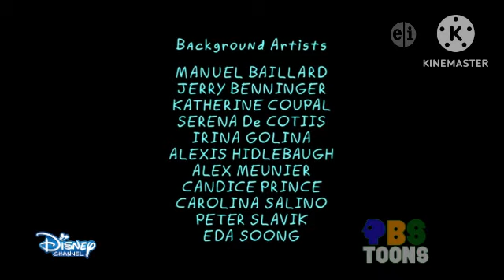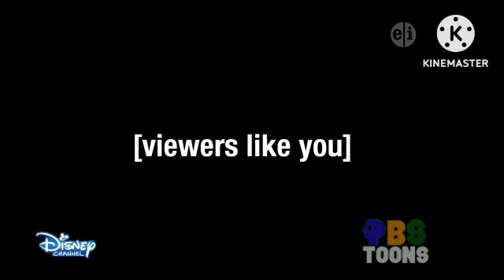PBS Toon on Disney Channel Program Break (December 11, 2023) (requested